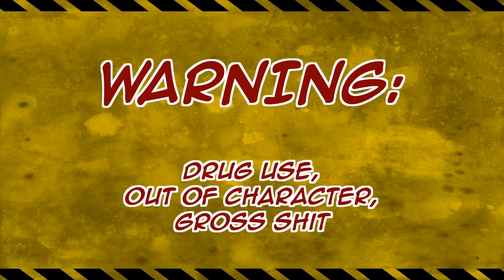Bad Fanfiction Theater: Mrs. Frizzle Gets Crunk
Requested during the New Computer Marathon (by Ceej), we read a Magic School Bus fanfic. And it hurts lots.